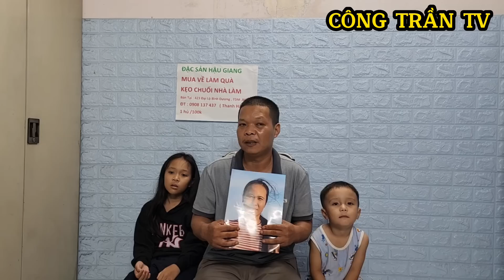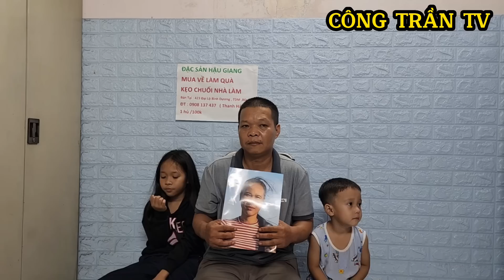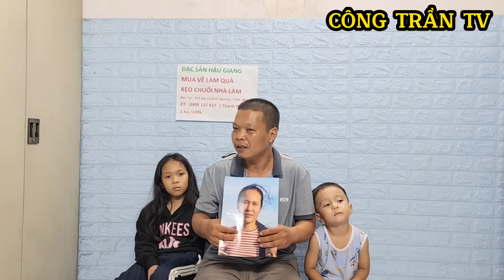🔥Cho Chồng Ân Ái Đêm Cuối " Rồi Quyết Định" Bỏ Con Ra Đi Theo Nhân Tình Mới